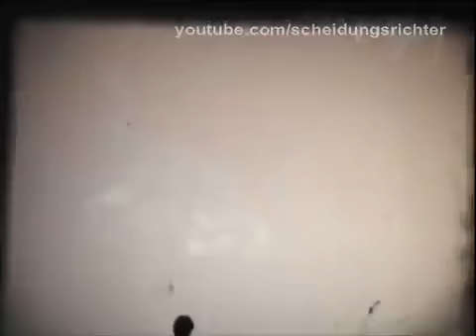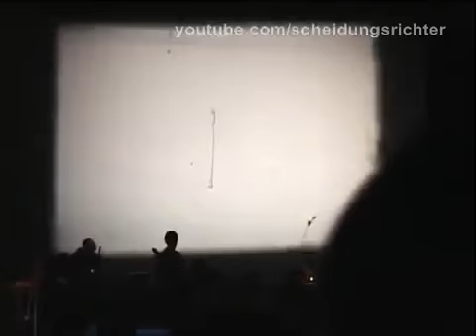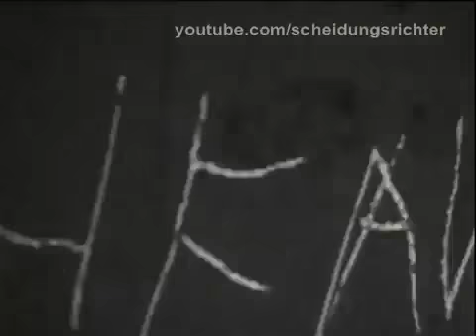Godspeed You! Black Emperor - Live at Bloor Cinema in Toronto ON, October 5 2000